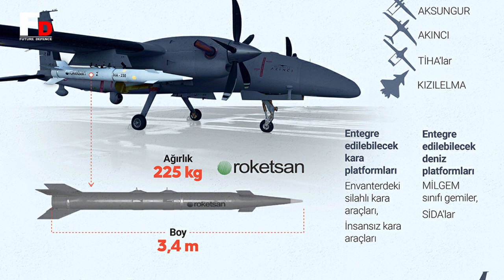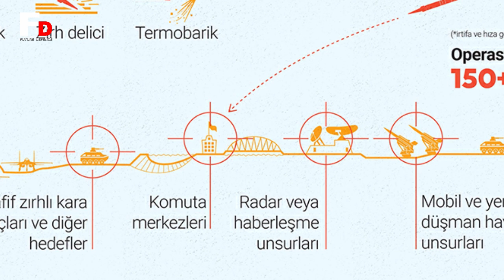Türkiye's success test the accuracy of the new TRG-230 supersonic missile with a range of 150 Km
The UAV-230.  a new ballistic supersonic missile developed by Turkish defence firm,  Roketsan.  can be integrated with airborne,  land,  and naval platforms,  Anadolu News Agency reports.

In the airborne category,  the missile is compatible with unmanned combat aerial vehicles (UCAV),  including Turkey's Aksungur,  Bayraktar AKINCI drone,  and unmanned jet firgters Bayraktar kizilelma.

On land.  the UAV-230 can be integrated with the Turkish military's armed ground vehicles,  and unmanned ground vehicles,  while the naval platforms include MILGEM-class ships,  and unmanned combat surface vehicles.

An AKINCI drone was used for the UAV-230's first airborne test last week,  successfully striking a target from a distance of 140 kilometres.

The air-to-surface ballistic supersonic missile has an operational range of over 150 kilometres,  depending on altitude and speed.

It has different options for warheads,  42-kilogram frangible impact,  armour piercing,  and thermobaric.

The missile can be used against light armoured land,  or sea vehicles,   command centres,  radar or communications systems,  and mobile and stationary land and sea targets.

The UAV-230 missile weighs about 225 kg,  and is 3.4 meters long.